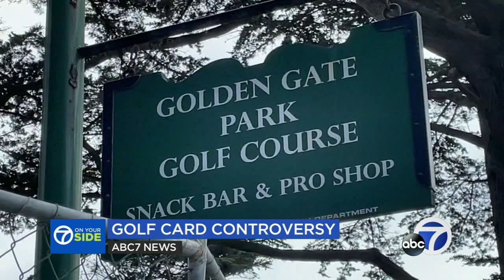94-year-old teed off at SF Recreation and Parks for 2 year golf club renewal term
The San Francisco resident golf club offers discounts for seniors, but requires members to pay for a two year term -- too long for the 94 year old.